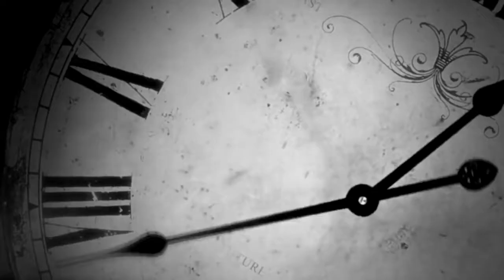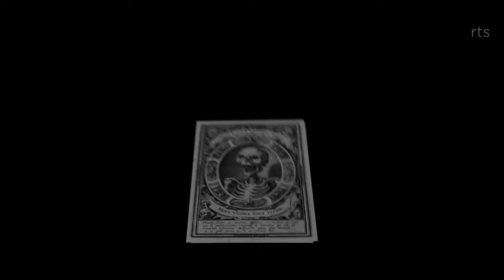CirCo Di Capo - T/kT\k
Vocals : Dieter Provoost
Production : Peter Capon